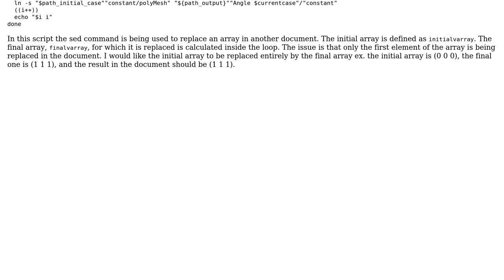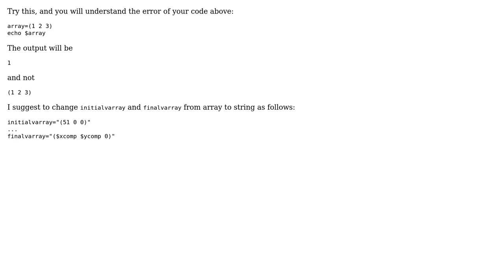Using Sed to replace an array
With thanks & praise to God, and with thanks to the many people who have made this project possible! | Content (except music & images) licensed under CC BY-SA | Music | Images & others | With thanks to user Pierre Francois user Billy Case and the Stack Exchange Network Trademarks are property of their respective owners. You are responsible for your own actions.